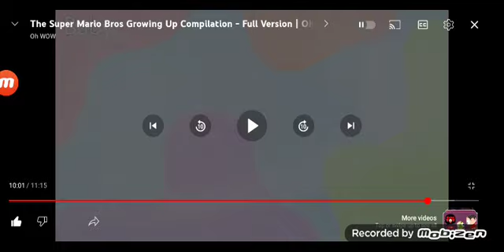October 21, 2023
Mario and friends growing up